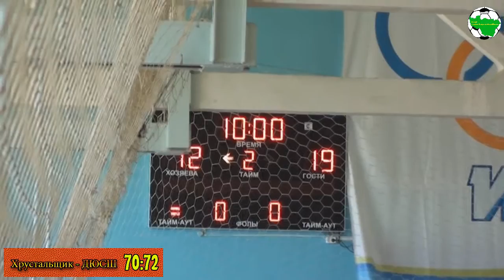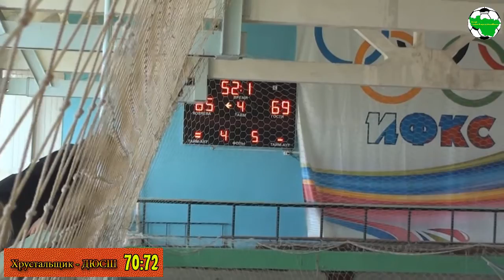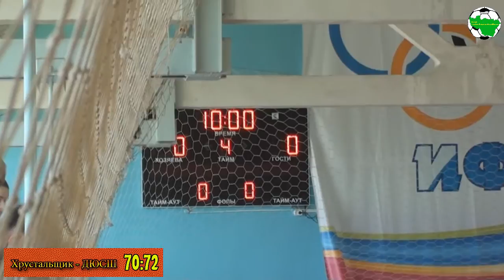ж Хрустальщик - ДЮСШ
Чемпионат Владимирской области по баскетболу среди женских команд. г.Владимир